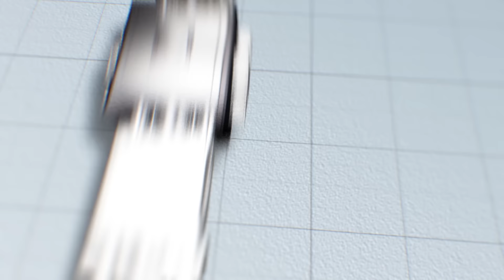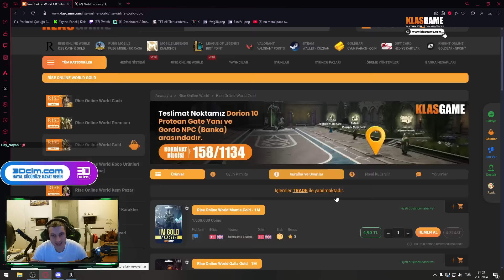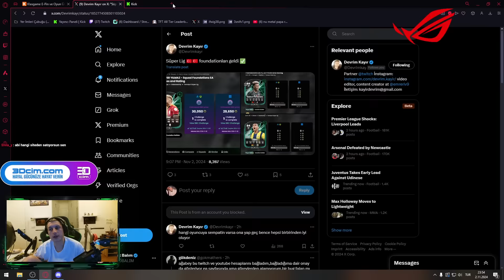LEVO ONLINE İLE +9'A DOĞRU... UPGRADE DV PK ALEV ALEV LEVO RISE ONLINE